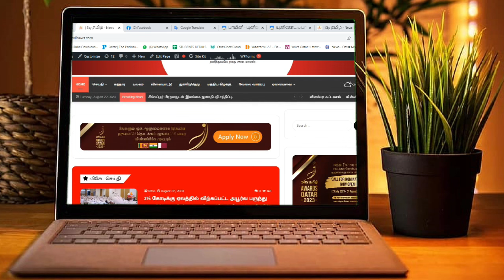துபாய் சர்வதேச விமான நிலைய ஓடுபாதையில் இப்தார் நிகழ்ச்சி: ஊழியர்கள் உற்சாகத்துடன் பங்கேற்பு